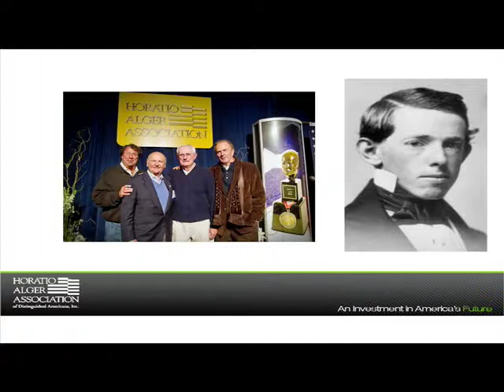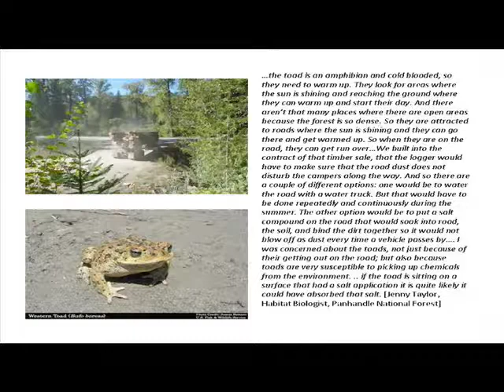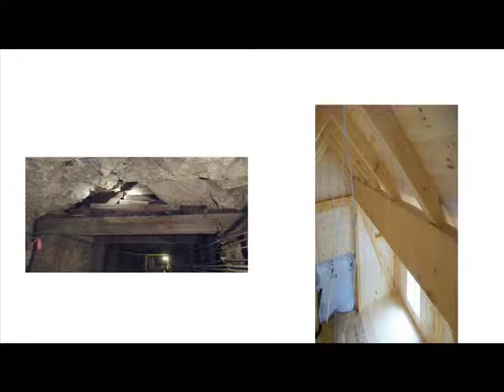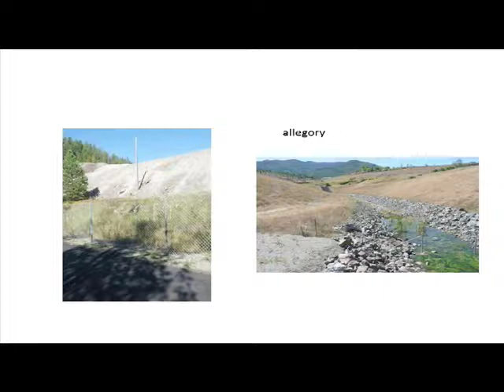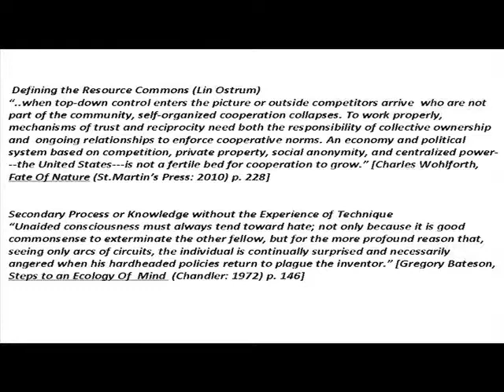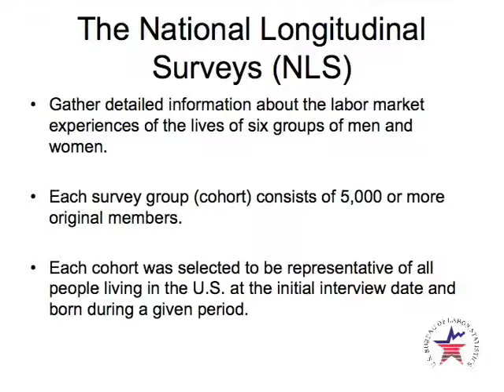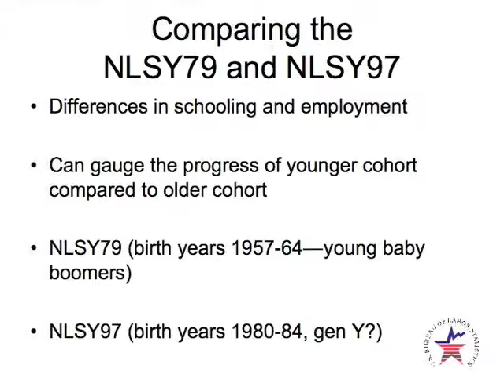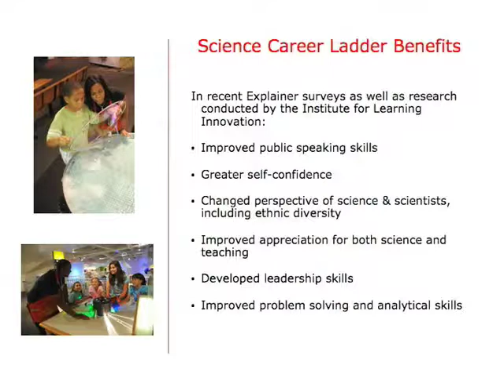Work & Transformation: Panels 5, 6 & 7 (3 of 3)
This symposium featured presentations by the 2010 recipients of the American Folklife Center's Archie Green Fellowships on their research and documentation of the culture and traditions of American workers in New York, Idaho, and Louisiana. Panels also included representatives of community-based documentation projects supported by the Institute of Museum and Library Services concerning the role of America's libraries and museums as vibrant centers for the documentation of oral history and the development of 21st century skills. Speakers also included social and economic policymakers, who explored the value of using personal narratives about work to address broader social issues.